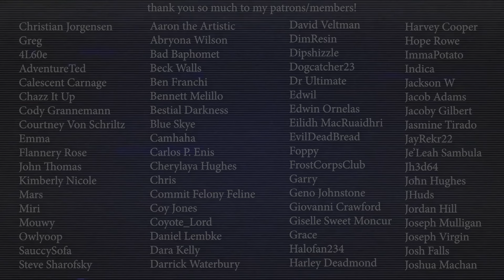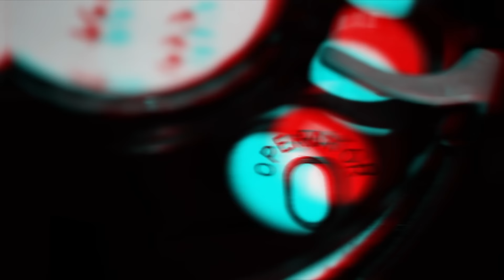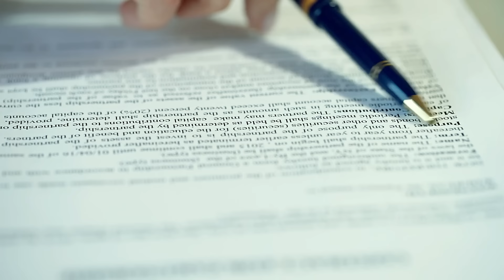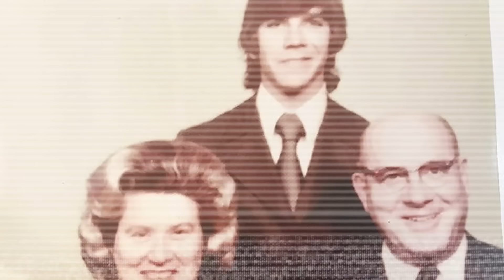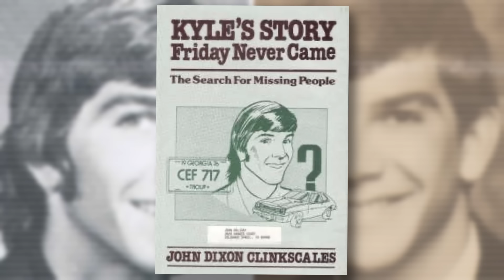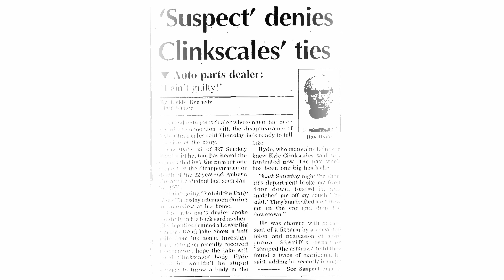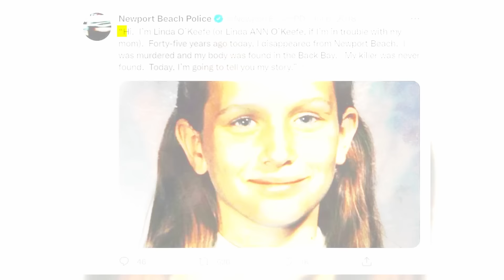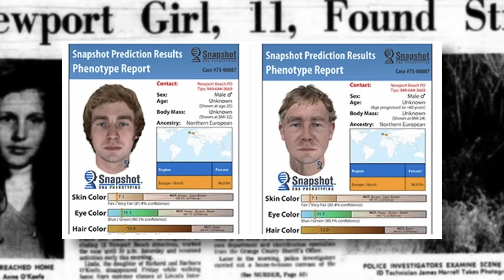disturbing mysteries that were solved 3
0:00 - intro
0:18 - alberta elaine schambier
9:00 - kyle clinkscales
18:09 - linda ann o'keefe